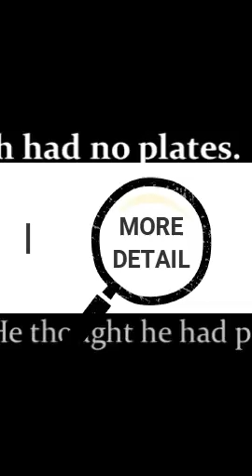Did Joseph Smith Have the Plates?